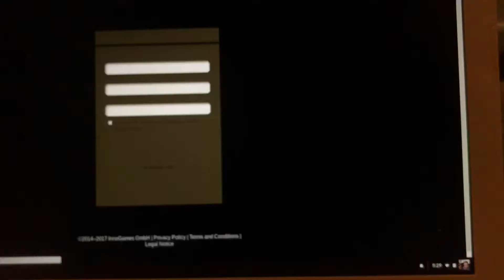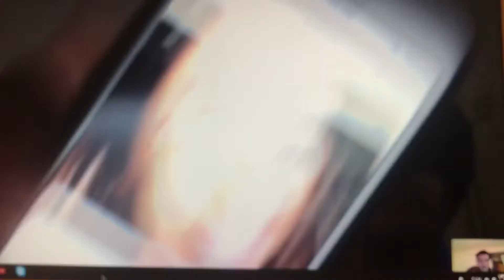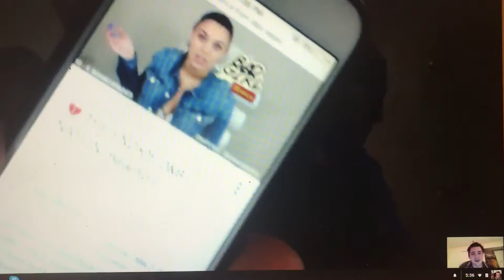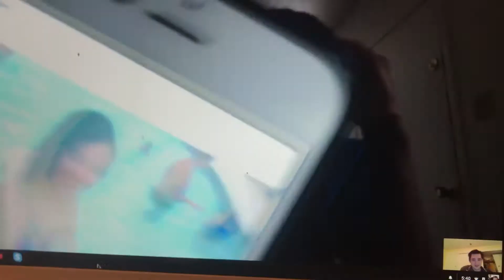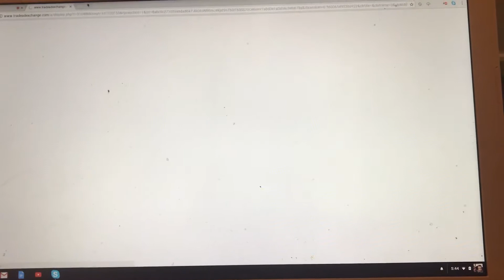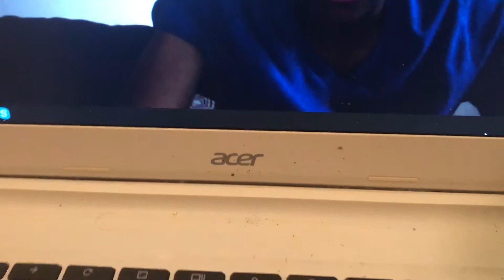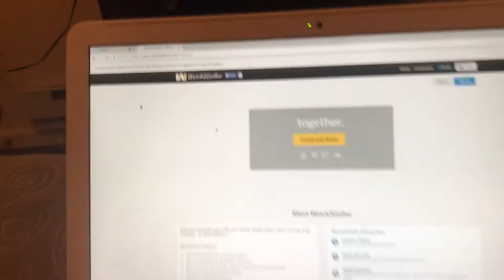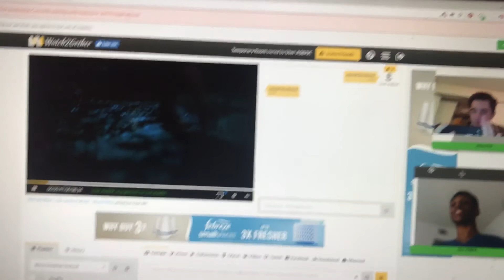Smash or pass with Arlis Coleman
WHATS UP WORLD just got back into YouTube more content coming soon hmu on Snapchat/Twitter/-Jstone732 peace out I love you